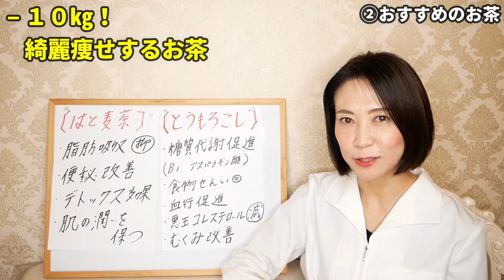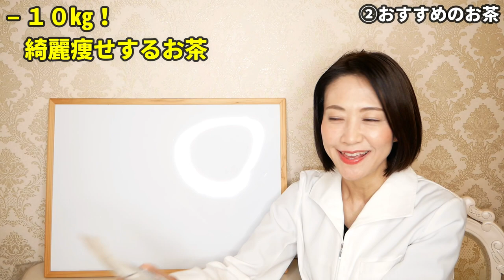【ダイエット】これを飲むだけ！痩せるお茶を大公開！腸内環境を劇的に改善して脂肪燃焼【無印購入品】